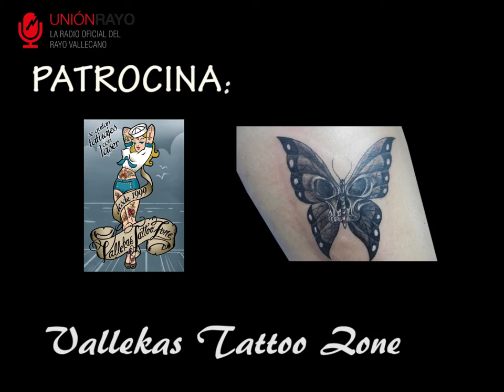Entrevista a Kike Carrasco y Fran Beltrán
Entrevista a los juveniles Kike Carrasco (Juvenil B) y Fran Beltrán (Juvenil A). Conocemos mejor a los canteranos rayistas coincidiendo con la visita a Valdebebas.